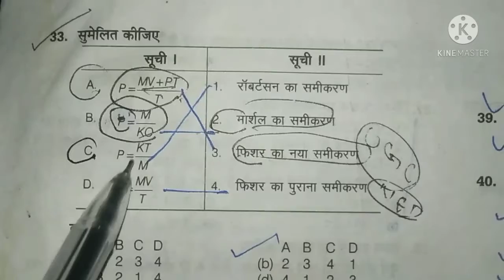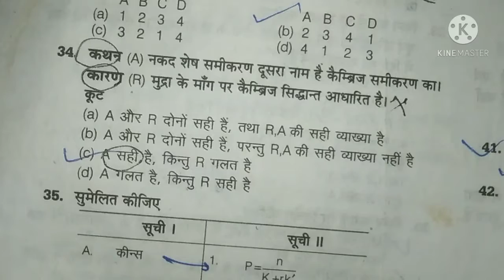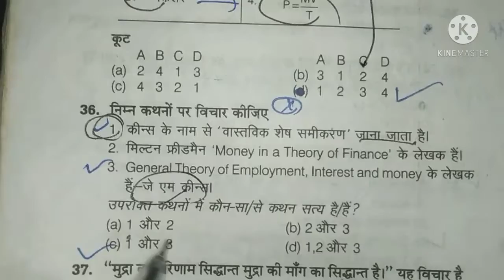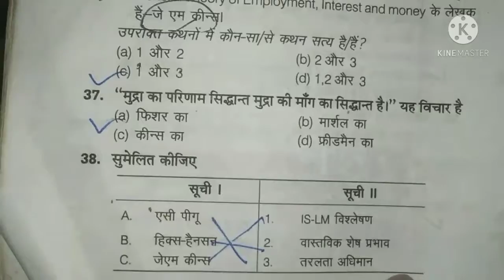यूजीसी नेट की तैयारी के लिए इकोनॉमिक्स सब्जेक्ट के क्वेश्चन इकोनॉमिक्स सब्जेक्ट यूजीसी नेट की तैयारी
economy subject#यूजीसी नेट की तैयारी